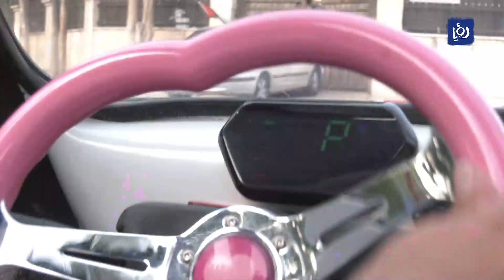أصغر سيارة في فلسطين ..مشروع شبابي غريب ومختلف